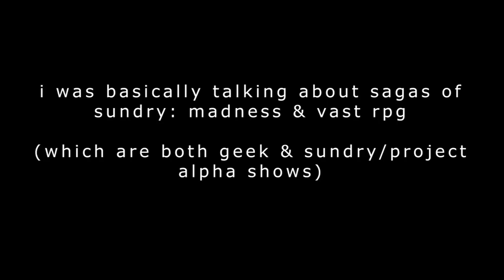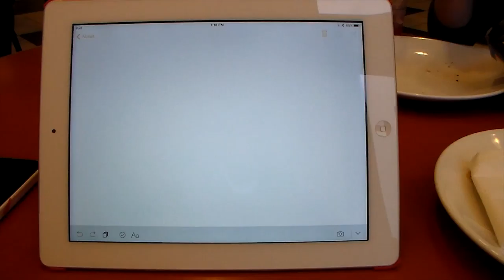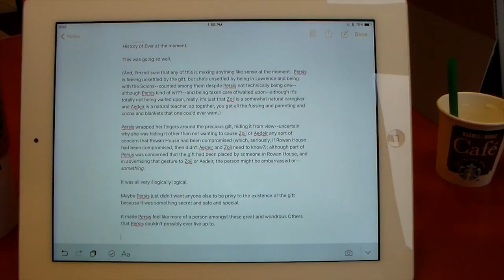vlog || nanowrimo write-ins, new tech, & livestream rpgs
so--this is kinda a mish-mash of strange; hopefully, it's an enjoyable mish-mash of strange

livestream rpgs that i was talking about are--

*vast rpg, a homebrew scifi by jackson lanzing of hacktivist is the first four episodes; the rest are

some of these also have vods on the geek and sundry twitch, so there's that option too